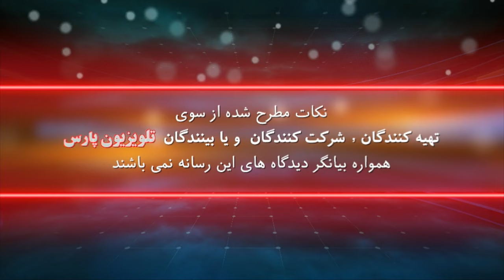زاگرس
خلبان حامد محمدی
سرهنگ خلبان فریدون ایزدستا (عضو تیم اکروجت تاج طلایی ارتش شاهنشاهی)
شهرام سبزواری